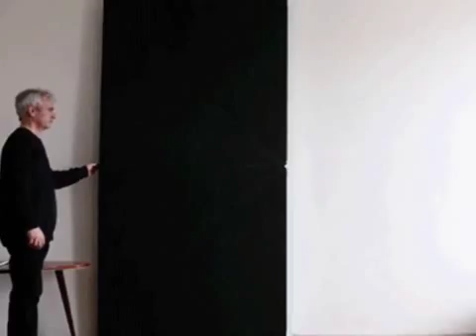Desain Furniture Super Jenius Yang Pasti Ingin Kamu Miliki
Selamat datang di Channel "Video Lucu Banget Indonesia" adalah lucu banget indonesia merupakan kumpulan video lucu banget salah satunya video lucu 2015
juga video hantu lucu terus video naruto juga video hantu nyata dan video lucu motor.Dan yang paling populer dubmash indonesia
termasuk video dubsmash lucu serta dubsmash indonesia lucu dan ada juga arab lucu,untuk lebih lengkapnya kunjungi